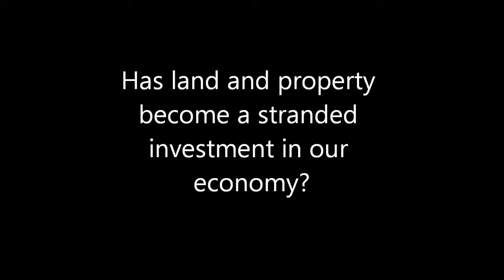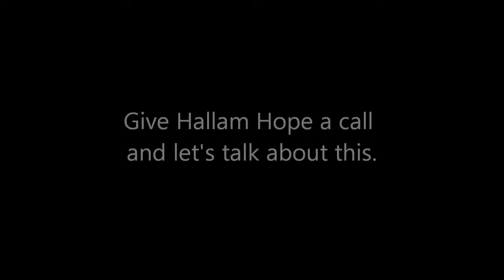Earn an income from your land